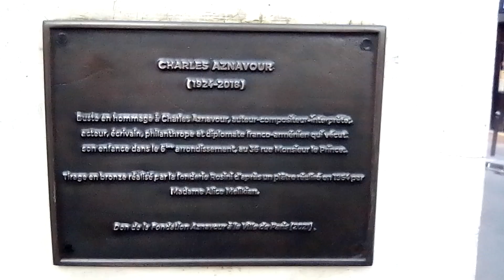Бронзовый бюст, монумент 🗿🪧 французскому шансонье Шарлю Азнавуру в Париже/Buste de Charles Aznavour.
Бронзовый Бюст, небольшой монумент французскому певцу Шарлю Азнавуру в Центре Парижа, метро 4 или 10 станция Одеон. В квартале где он жил и вырос.